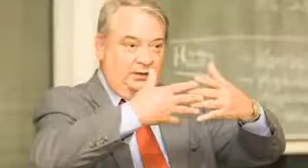Forever Argi+ Dr Murad the Nobel Prize Winner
At the forefront of Forever Living's heart-friendly products is ARGI+ (#320), an L-arginine-based product that provides powerful cardio benefits.  Known as the "Miracle Molecule", L-arginine is a vital amino acid that is converted to nitric oxide, a molecule that helps blood vessels relax.  This helps maintain already normal-blood pressure levels and helps support overall cardiovascular function.  It's no wonder, then, that L-arginine has emerged as a serious source of cardiovascular support.